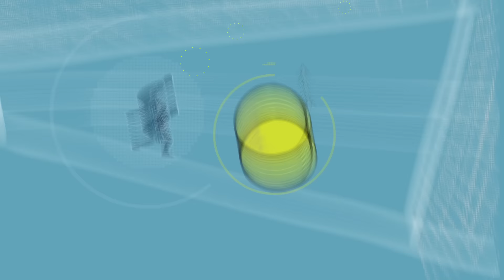RESUMEN Y GOLES DE LA VICTORIA APLASTANTE DE LA SELECCION NACIONAL GUATEMALA 6 DOMINICA 1 INCREIBLE